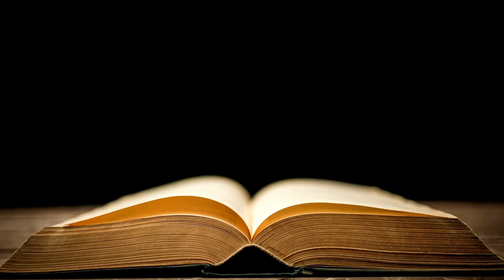Dieses Buch ist bares Geld wert 📖 von Markus Elsässer - Warum das ganze Leben ein Deal ist. Hörbuch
Komplettes Buch kostenlos lesen bei Amazon

Wir tauchen ein in die Seiten von "Dieses Buch ist bares Geld wert", einem bahnbrechenden Werk von Markus Elsässer, das die Welt der Finanzen und des Investments revolutioniert hat. Dieses Video bietet nicht nur eine Zusammenfassung des Buches, sondern auch eine kritische Analyse und persönliche Einsichten.

Wenn Sie daran interessiert sind, Ihre Finanzkenntnisse zu erweitern und zu verstehen, warum "Dieses Buch ist bares Geld wert" in der Finanzgemeinschaft so viel Aufmerksamkeit erregt hat, dann ist dieses Video ein Muss. Es bietet Ihnen nicht nur einen tiefen Einblick in das Buch, sondern auch praktische Tipps, wie Sie das Gelernte umsetzen können.

Kapitel dieser Zusammenfassung: "Dieses Buch ist bares Geld wert von Markus Elsässer"

00:05 - Einleitung zum Buch "Dieses Buch ist bares Geld wert von Markus Elsässer"

01:41
1 - Unterschätzte Erfolgsfaktoren - Mentoren und Kontakte

03:42
2 - Das Leben - ein einziger großer Deal

05:22
3 - So kommst du leichter durch deinen Arbeitsalltag

07:10
4 - Manche Dinge regelst du besser mündlich

08:28
5 - Was du in Sachen Geld wissen solltest

10:02
6 - Mit oder ohne Berater?

11:41
Zusammenfassung: "Dieses Buch ist bares Geld wert von Markus Elsässer"

Dieses Buch ist bares Geld wert von Markus Elsässer - Warum das ganze Leben ein »Deal« ist.

Markus Elsässer blickt auf eine über 40-jährige Management- und Investmentkarriere zurück. In Zusammenfassung zu Dieses Buch ist bares Geld wert (2020) verraten wir dir all die Dinge, die er auf dieser langen Reise durch verschiedene Wirtschaftszweige gelernt hat. Seine Ratschläge helfen dir dabei, erfolgreicher und effizienter durch deinen Arbeitsalltag zu kommen. Und auch durchs Leben.

Markus Elsässer ist Autor und Investor. Zu Beginn seiner Karriere arbeitete er als Manager für die Storck Gruppe in Singapur, anschließend als Finanzdirektor für Dow Chemical Deutschland. Ende der Neunziger machte er sich dann als Fondsberater selbstständig und gründete den Investmentfonds ME – Special Values. Auch als Autor war er bereits tätig: Mit Des klugen Investors Handbuch gelang ihm ein Bestseller.